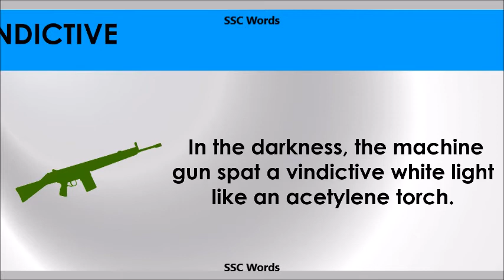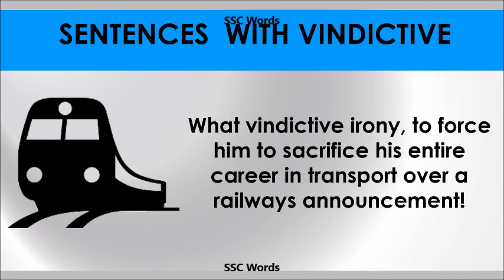Vindictive - Improve English - Meaning and 5 sentences - GRE / CAT / GMAT word - SSC Words